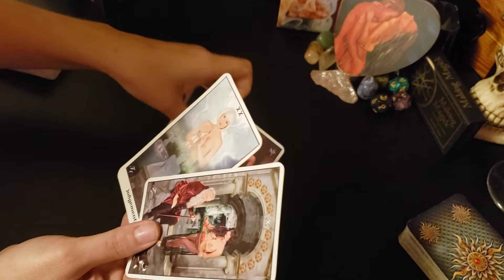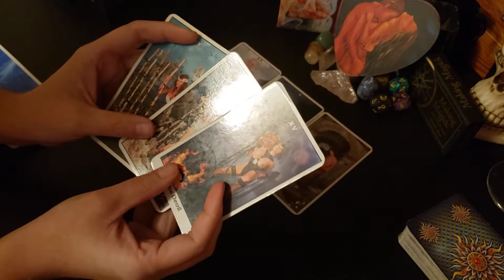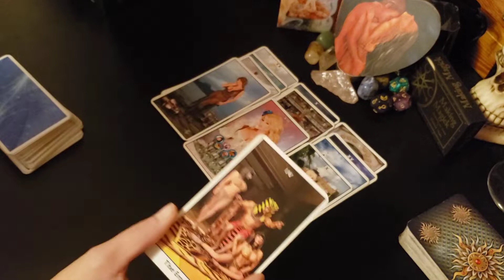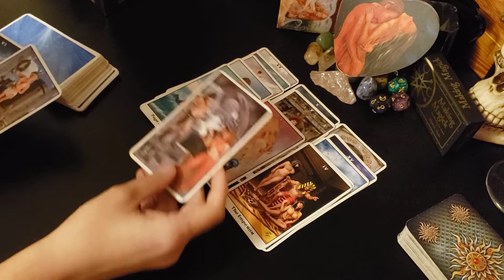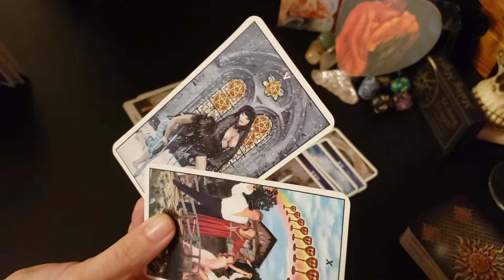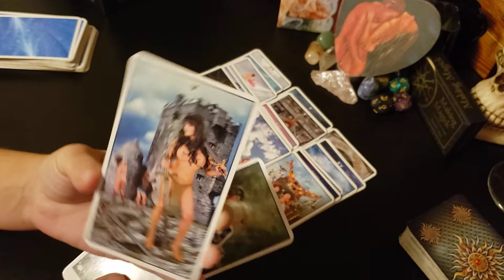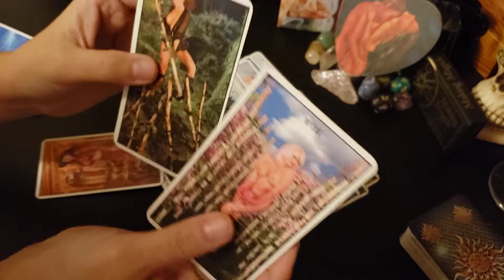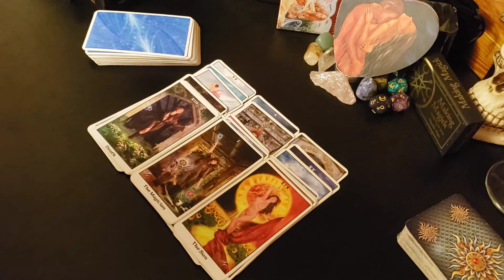Taurus - When their options start rolling in, just remember when you met, you were single too ..BUT